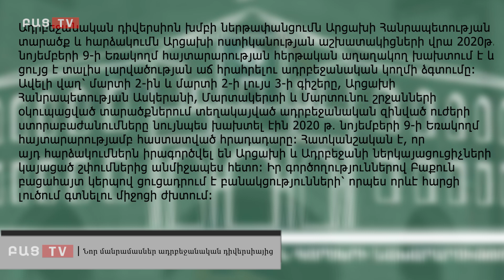Նոր մանրամասներ ադրբեջանական դիվերսիայից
Մարտի 5-ին՝ առավոտյան 10։00-ի սահմաններում, ադրբեջանական զինուժի դիվերսիոն խումբը ներթափանցել էր ԱՀ տարածք և կրակ էր արձակել ոստիկանության անձնագրային և վիզաների վարչության անձնակազմի հերթափոխի մեքենայի վրա։

Ադրբեջանական կողմի իրականացրած դիվերսիայի արդյունքում զոհվել են ոստիկանության 3 ծառայակիցներ։